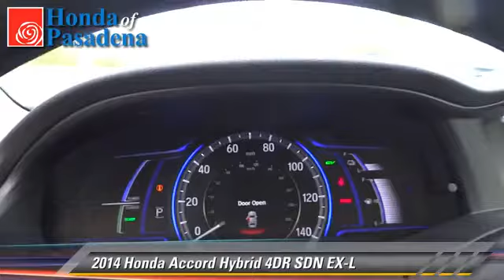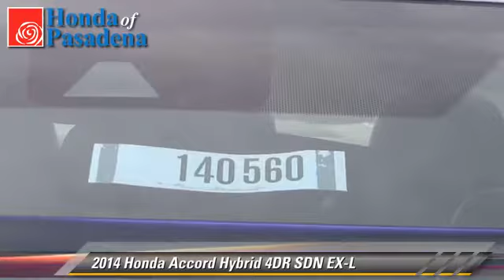Honda of Pasadena, Pasadena Los Angeles Glendale Alhambra Cerritos Orange County CA 91107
1965 East Foothill Blvd Pasadena Los Angeles Glendale Alhambra Cerritos Orange County CA 91107

[DFIN:3:2930079:I:2897:B3E83C7F:8a2a273c9da136608b97ce90649bdb88]